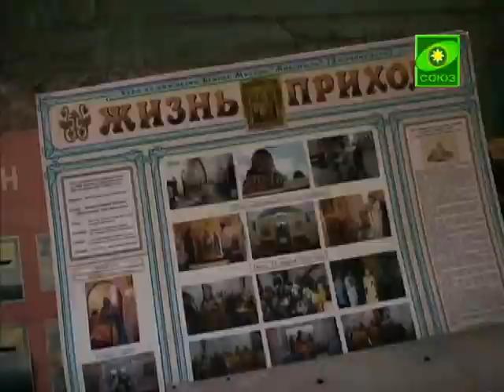Храм иконы Божией Матери «Милующая» в Петербурге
Увидеть своими глазами. Запечатлеть в памяти и в истории. Уникальная возможность побывать в первом морском соборе Санкт-Петербурга представилась представителям петербургских средств массовой информации. Журналисты посетили храм иконы Божией Матери «Милующая» перед началом грандиозной реставрации, которая будет проводиться в течение двух ближайших лет. Масштабные работы начнутся уже в этом году, а завершить воссоздание уникального храма планируется к его 125-летию, через три года.